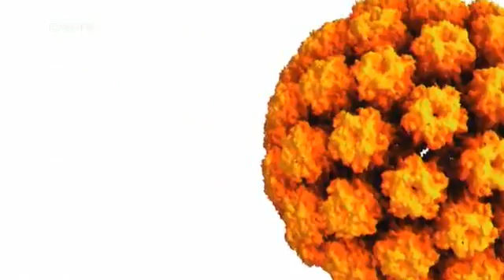The Battle Against Cancer - HPV researchers carrying on the work of a Nobel winner | Tomorrow Today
Cervical cancer is one of the most common forms of cancer among women. Particularly in countries where preventive treatment is limited, it can also be a frequent cause of death.But there is a new hope thanks to the research work of Harald zur Hausen, who won the 2008 Nobel Prize for Medicine for showing that cervical cancer is caused by viruses. This insight led to the development of a vaccine that aims to prevent infection from the tumor viruses. Now Austrian immunologist Angelika Riemer has taken up the challenge of continuing zur Hausen's work. She and her team in Heidelberg are developing a vaccine that is also effective after infection, by locating the tumor virus and rendering it harmless.